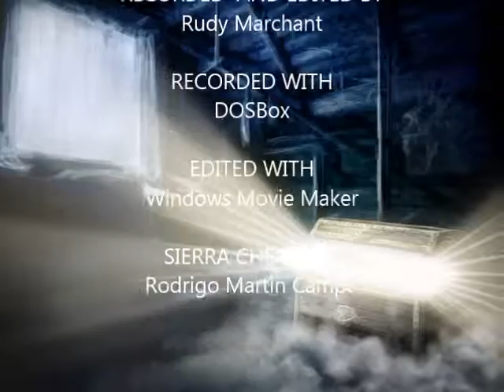Ecoquest 2 (6/15): The Grove People (1/2)